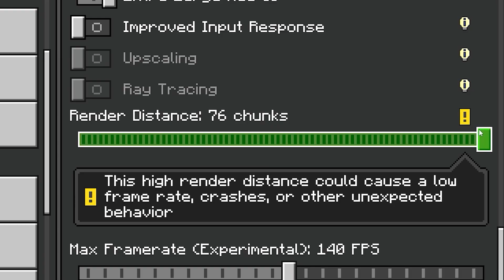Facing a "Backrooms" Horror In Minecraft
In today's video, we explore an mall that has a backrooms monster within!

🗺️ Map Played:
Backrooms Horror
By Foxel Games